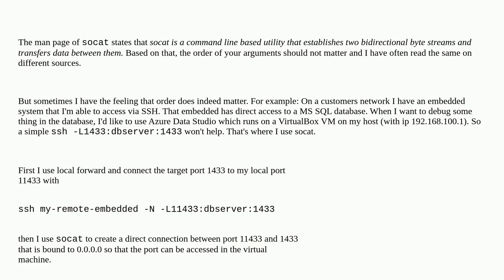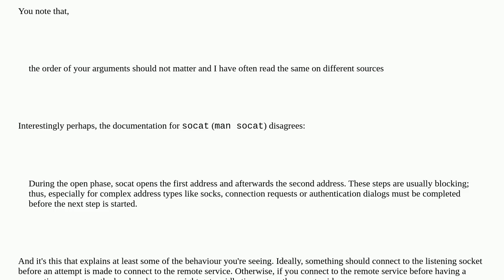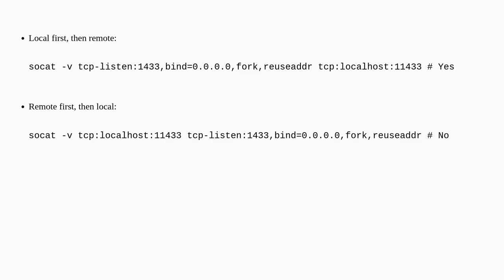Unix: socat parameter order seems to matter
socat parameter order seems to matter

A special thanks goes out to the community

  ssh socat